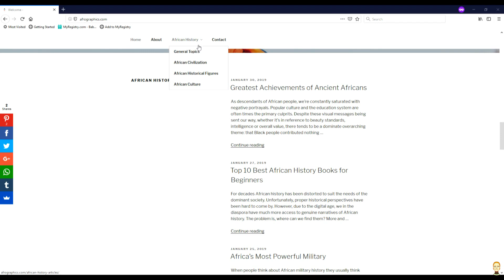A History Of The Basotho People